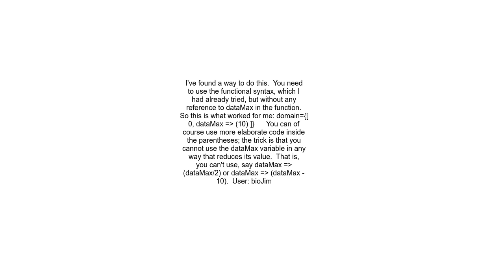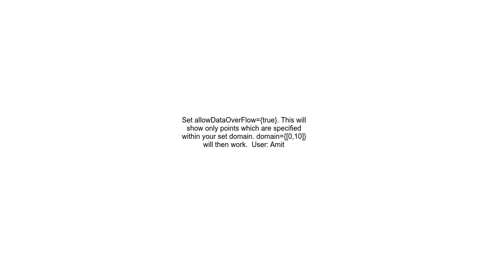Can I set the Recharts axis domain max lower than dataMax